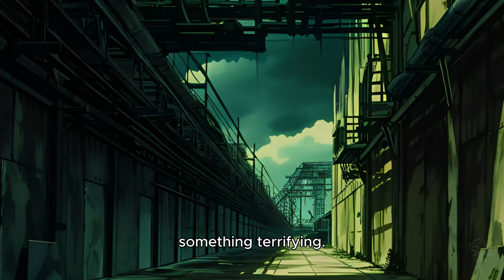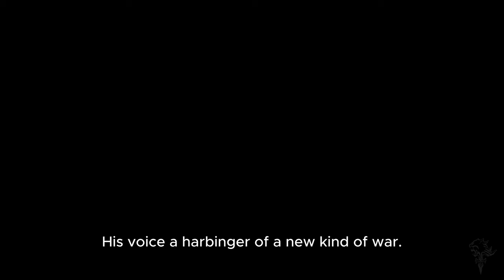Metal Gear Anime Series | Prologue | Phantom in Heaven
This video covers the prologue of the original 1987 Metal Gear video game for the MSX, made into a more narrative experience. A journey through the shadows of espionage, where the intrigue of Outer Heaven begins to unfold.

0:00 Intro
0:11 Outer Heaven
2:01 Pentagon
2:58 FOXHOUND Headquarters
3:53 Infiltration of Outer Heaven
6:07 The Line Goes Dead
6:53 Aftermath
8:01 Outro

Shoutout to the creators whose music was used in this video.

Your feedback is appreciated—comment with your insights or suggest other classics to reimagine or improvements to be made.

"Metal Gear Anime Series" is a fan-made initiative, unaffiliated with the official Metal Gear series or its creators.